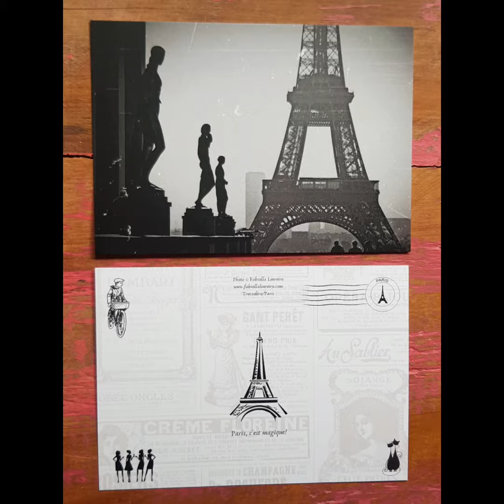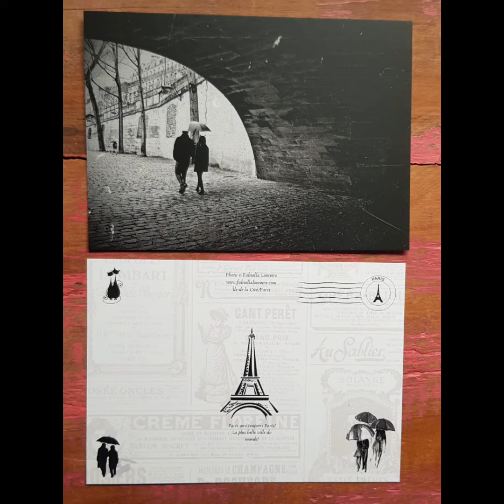VINTAGE PARIS POSTCARDS - © FABIOLLA LOUREIRO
Paris is a unique city and this is a different set of 10 beautiful different black and white postcards, a vintage set, as if it is Paris in another period, a lovely gift for yourself or friends who are passionate about the city of love, shop here:

Be vintage, unique and special, send warm wishes to friends and loved ones with exclusive photography postcards, spread some love!

Each postcard is printed on Matte Paper Card 300gsm. Postcards are in English. Set of 10 postcards ready to ship!

© Fabiolla Loureiro